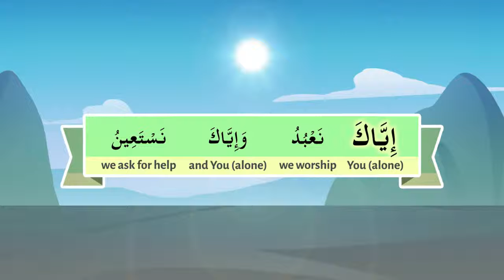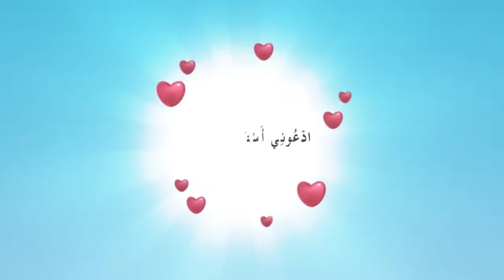8a -Understand Quran and Salaah Easy Way Subtitled